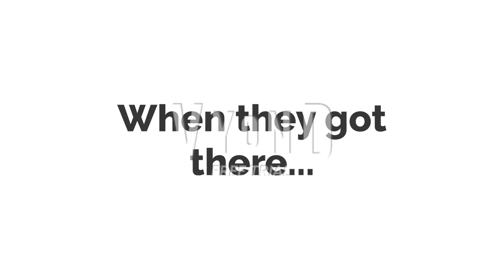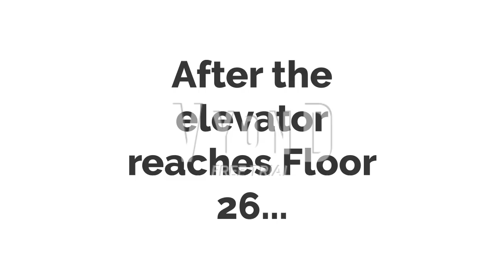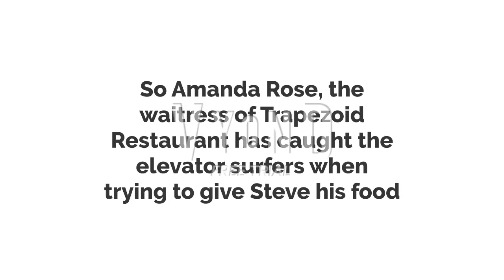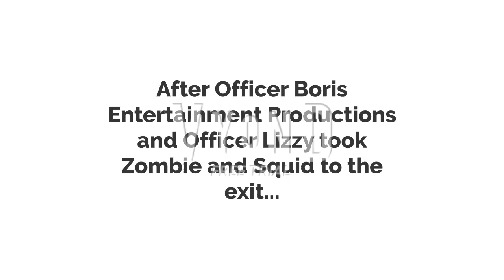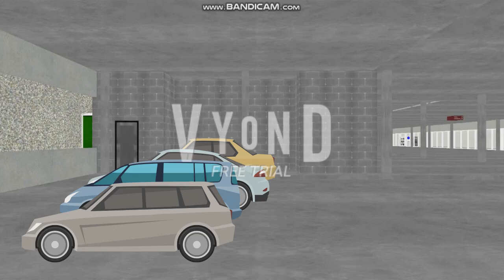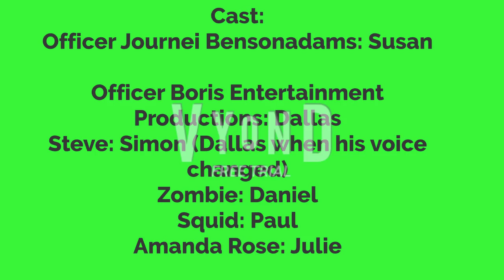Zombie and Squid Surfs On the Elevator/grounded/arrested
Lesson: Never surf on the lifts! It is illegal and dangerous! You can get in trouble, killed or arrested!